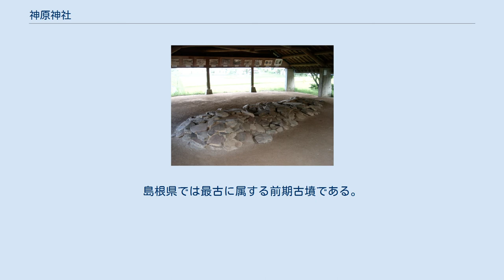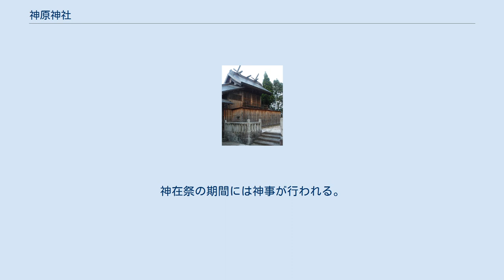神原神社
神原神社（かんばらじんじゃ）は島根県雲南市加茂町にある神社である。
旧社地にあった古墳から「景初三年」の銘を有する三角縁神獣鏡が出土したことで知られる。
 大国主神、磐筒男命、磐筒女命を祀る。
 『出雲国風土記』大原郡条の神原郷の項に「所造天下大神之御財 積置給處也」とある。
当初は大国主神のみを祀ったものと見られるが、宝永5年（1708年）に三刀屋天満宮宮司の広沢漆拾がまとめた『神原神社縁起』では祭神が磐筒男命・磐筒女命とされている。
 『出雲国風土記』には「神原社」と記され、神祇官に所属しているとある。
延喜式神名帳に「神原神社」と記されている。
慶長16年（1611年）の棟札には「神原松井大明神」、前述の『神原神社縁起』では「神原神社松井大明神」「松井神寶大神宮」、享保2年（1717年）に出された『雲陽誌』には「神寶明神」と記されている。
 明治4年12月に村社に列せられた。
現在の社殿は後述の赤川の改修工事に伴い昭和47年（1972年）に遷移されたものである。
 神原神社古墳の石室（復元） 旧社地は古墳の上にあった。
この古墳は方墳で、復元した場合の規模は29m×25m、高さは5m程と推定される。
島根県では最古に属する前期古墳である。
 昭和47年（1972年）の赤川（斐伊川水系）の改修工事で社地が新堤防域に組み込まれるために神社を南西に50mほど遷移することになり、その際に古墳の発掘調査が行われた。
竪穴式石室からの出土品の中に魏の「景初三年」（239年）の銘が鋳出された三角縁神獣鏡があった。
この銅鏡を含めた出土品は一括して国の重要文化財に指定されている。
出土品は国（文化庁）所有で、島根県立古代出雲歴史博物館に保管。
石室は移築された社殿の東側に復元されていて自由に見学できる。
 11月9日に行われる例祭には県指定無形民俗文化財の獅子舞が奉納される。
神在祭の期間には神事が行われる。